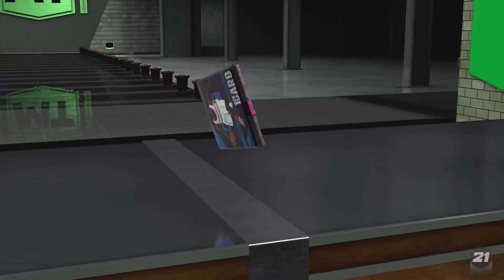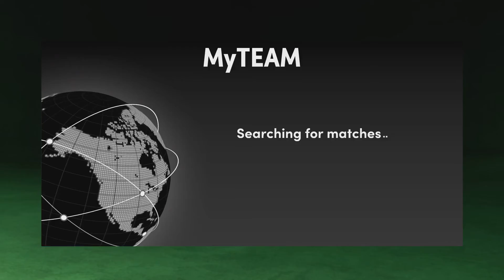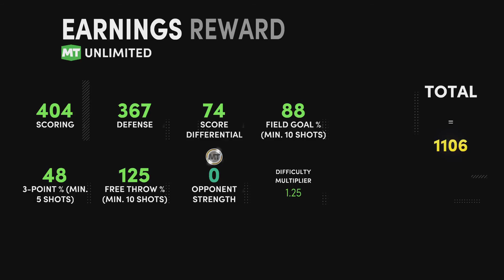NBA 2K21_20210730202925